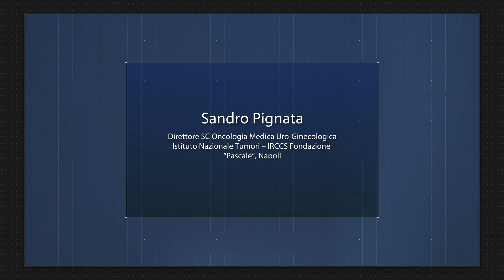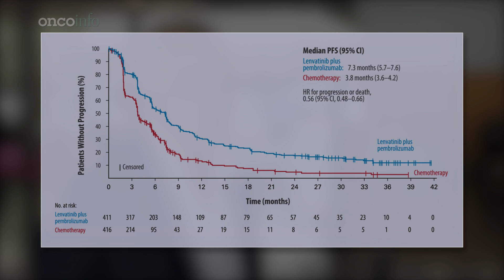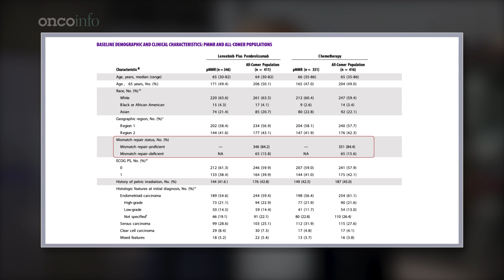Pembro + lenva nelle recidive del carcinoma dell’endometrio: le evidenze dal KEYNOTE-775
[Oncoinfo – Istantanee di Oncologia: seguici su Abbiamo chiesto a Sandro Pignata (Direttore SC Oncologia Medica Uro-Ginecologica, Istituto Nazionale Tumori – IRCCS Fondazione “Pascale”, Napoli) quali prospettive offre la combinazione pembrolizumab + lenvatinib nella recidiva del tumore dell’endometrio alla luce dei risultati dello studio KEYNOTE-775.